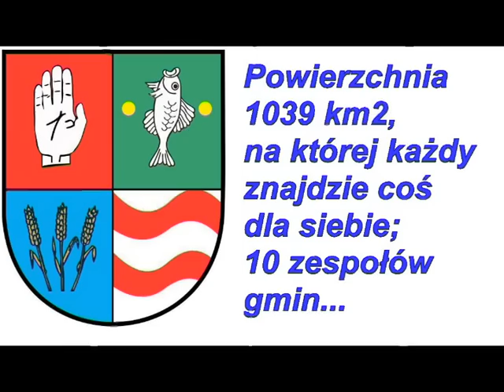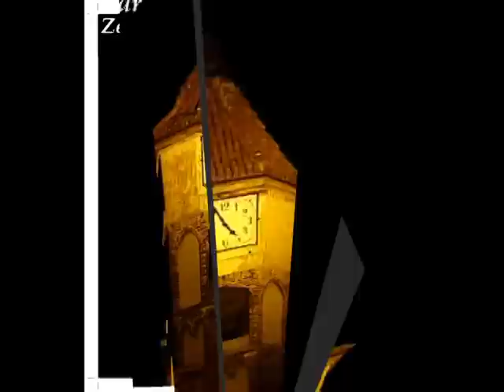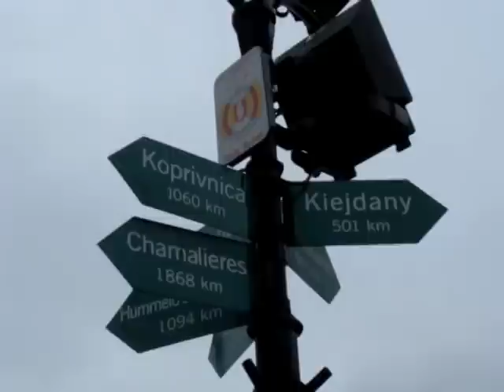Powiat Brodnicki-Moja Mała Ojczyzna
Praca konkursowa. Konkurs odbywał się z inicjatywy Starostwa Brodnickiego w ramach obchodów X-lecia powiatu.Zadaniem uczestników konkursu było zaprezentowanie walorów naszej małej ojczyzny: zabytków, przyrody, szlaków turystycznych oraz gospodarki. Ta praca zajęła II miejsce.